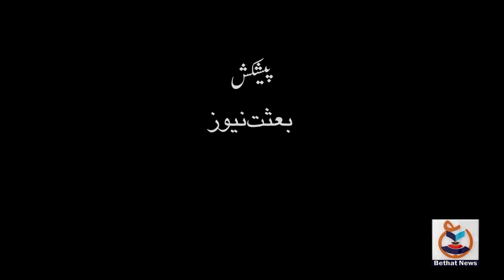او آئی سی وفد کا ایل او سی کا دورہ اور مسئلہِ کشمیر|| بعثت نیوز رپورٹ